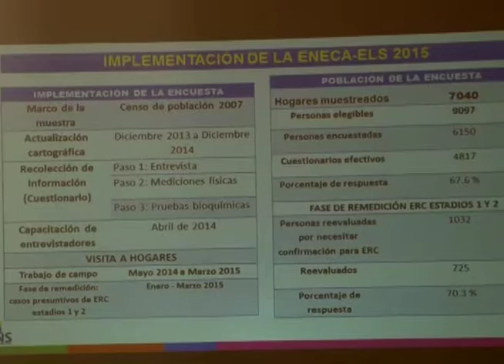Ministerio de Salud presento informe sobre enfermedades crónicas